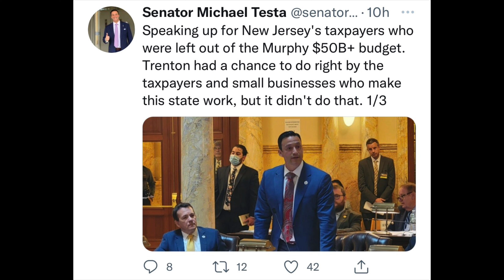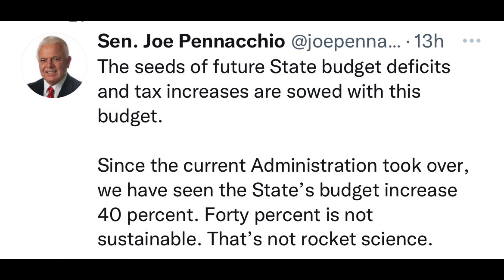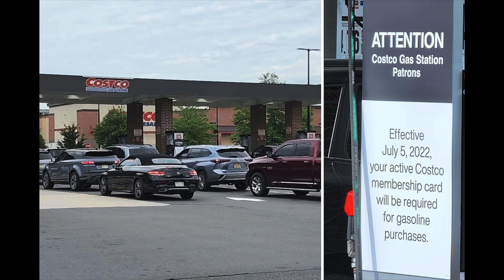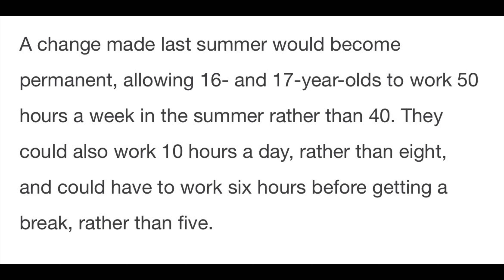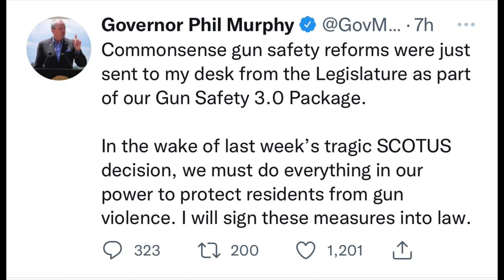Despite record spending, lawmakers provide no immediate relief in new state budget.